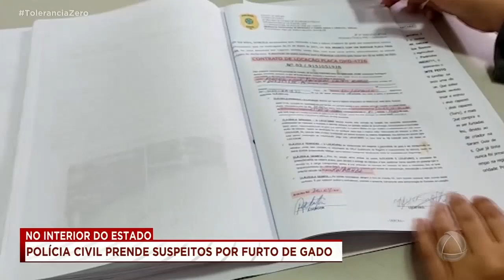Polícia Civil prende dois suspeitos de furto de gado no interior de Sergipe - Tolerância Zero